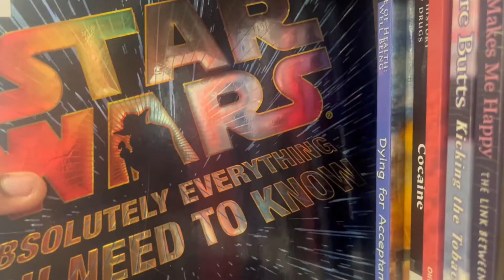Announcements 2022 09 27